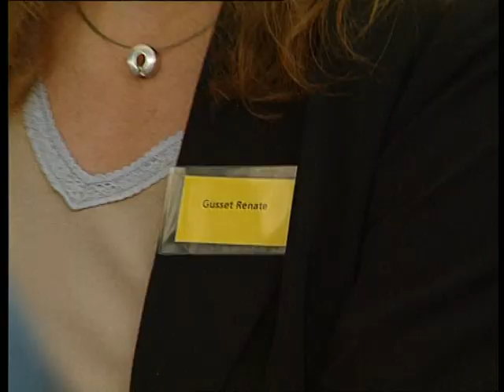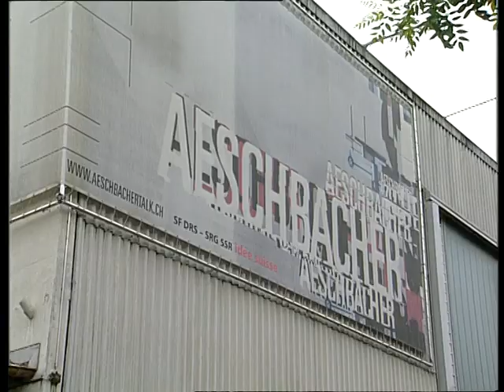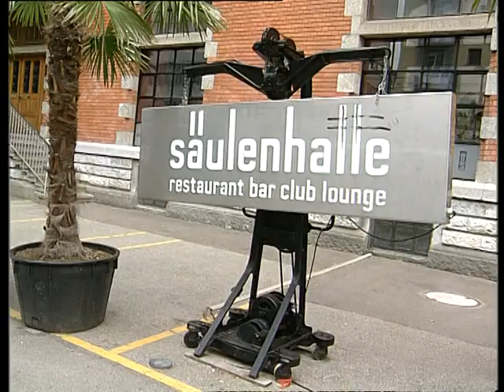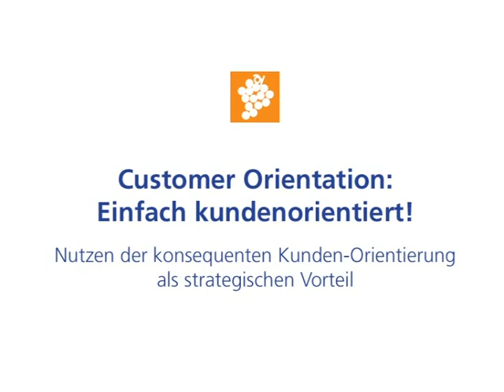Clickmovie Swisscom Safari (2004)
Produktion: René Appenzeller
Kamera: Joder Machaz
Regie: Beni Müller
Ton: Madlaina Meili
Montage: René Appenzeller